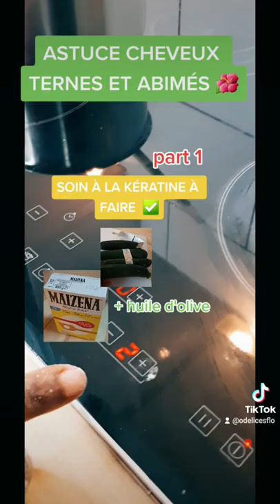Kératine Naturelle à la courgette pour des cheveux souples forts et brillants 🌺😘💦